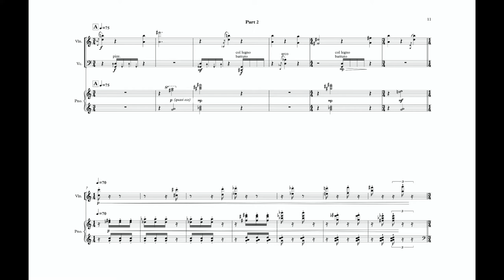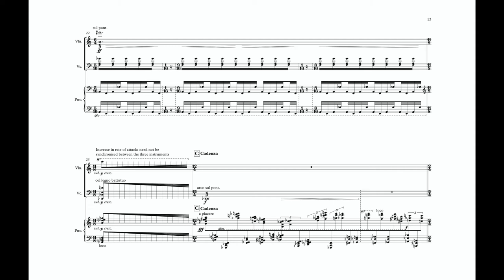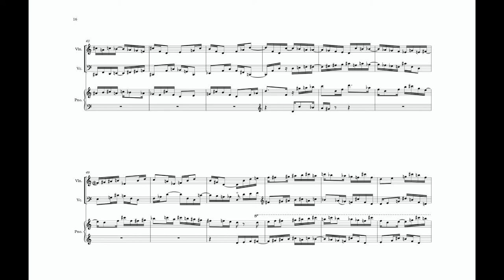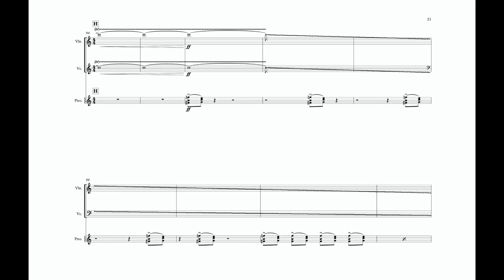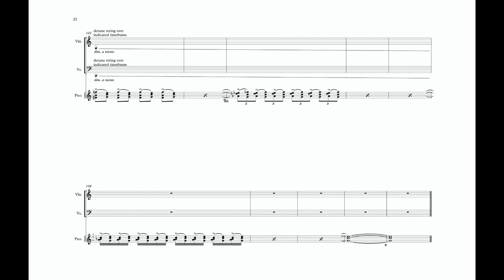Brian Inglis Piano Trio Part 2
The second part of Brian Inglis' Piano Trio, commissioned by Peter Fribbins on behalf of the London Chamber Music Society for the Aquinas Trio. The piece uses techniques from film and video editing, and also 'cutup' literature, to create effects of fades/dissolves, jump cuts, blackouts and overlays. Score available from Composers Edition